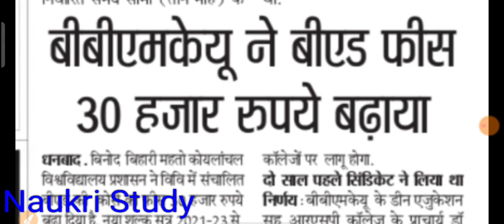Jharkhand b.ed fees increased ,bbmku b.ed fees increased , बीएड नामांकन शुल्क 150000